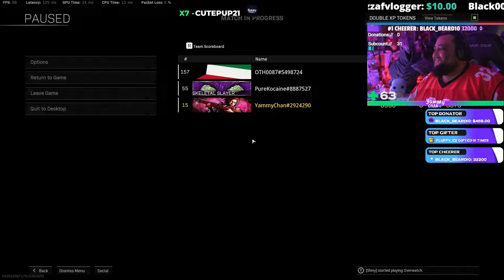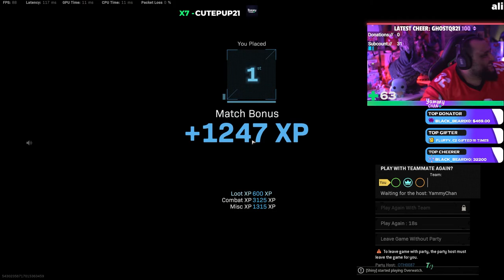Warzon Caldera fuuny Win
صديقنا الهندي يبي يفوز بCaldera و دشينا أنا و عثمان نساعده 💪🔥